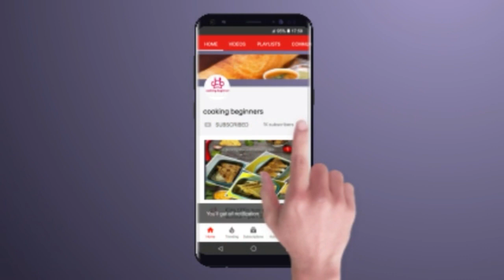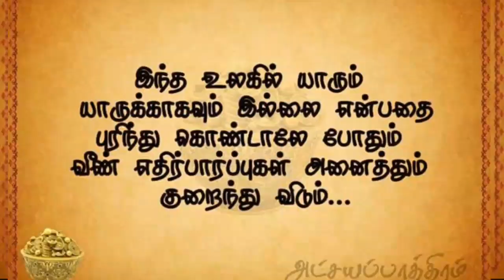Ragi puttu | Healthy recipe | ragi puttu recipe in tamil with english subtitles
Today’s recipe is Ragi puttu | Healthy recipe | ragi puttu recipe in tamil with english subtitles

Always homemade food is healthier than the others since in this fast world sometimes we are not able to do so.

Homemade food we can adjust the ingredients (less oil, ghee, salt, sugar) as per our convenient which will be helpful for our health.

I wish people who think cooking is tough, for beginners and for others can see the videos uploaded in a short version and can save their time and prepare food from home and enjoy homemade food.

In this recipe, I have shown the recipe of  Ragi puttu | Healthy recipe | ragi puttu recipe in tamil with english subtitles

Ingredients are easily available at home.

Ingredients are

Ragi 1 cup
cardamom powder - 1/4 tsp
grated coconut - half coconut
jaggery / sugar - 1/4 cup

Enjoy our delicious food.